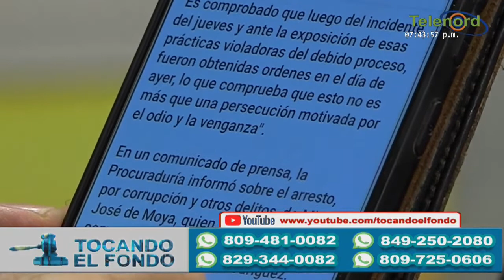Exprocurador Jean Alain por ser títere de Danilo está preso crónica de una muerte anunciada